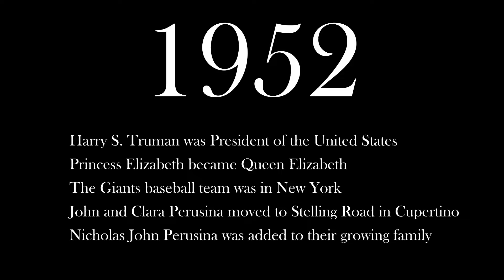Nick Cowboy YouTube